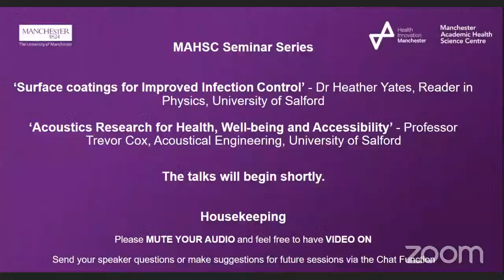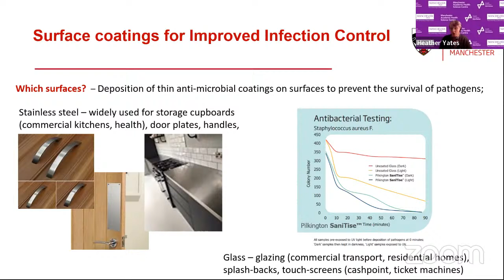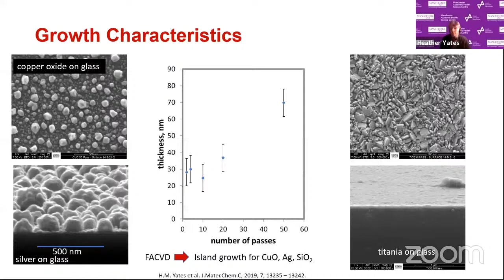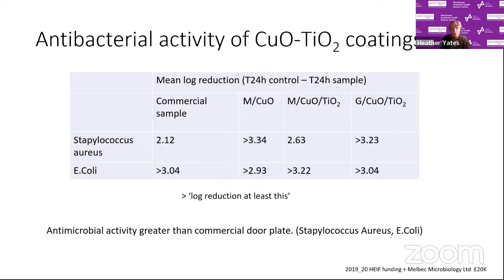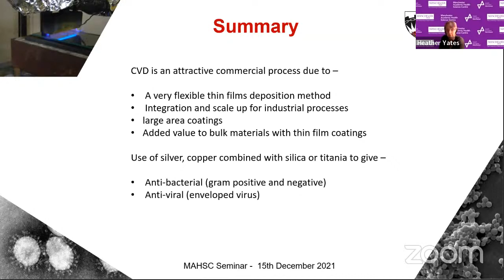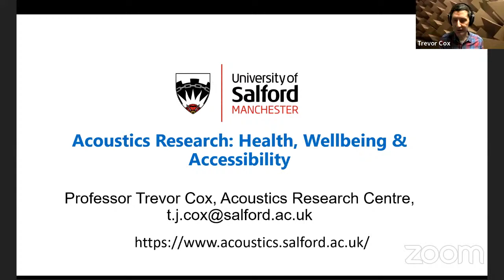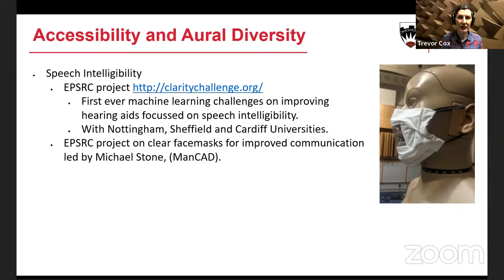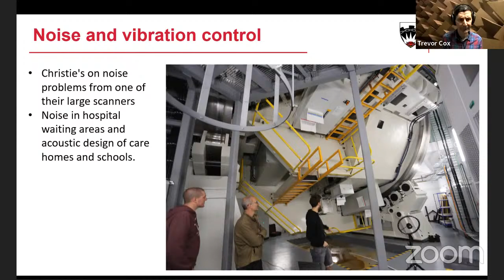MAHSC Seminar Series: ‘Infection Control and Acoustics Research’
Manchester Academic Health Science Centre (MAHSC) is a partnership between The University of Manchester, Manchester University NHS Foundation Trust, The Christie NHS Foundation Trust, Salford Royal NHS Foundation Trust (part of the Northern Care Alliance) and Greater Manchester Mental Health NHS Foundation Trust to unite leading healthcare providers with world-class academics and researchers.

This seminar examines the ‘Infection Control and Acoustics Research’ with presentations from Professor Heather Yates and Professor Trevor Cox, Acoustical Engineering, University of Salford.